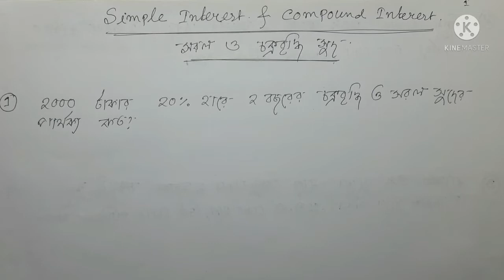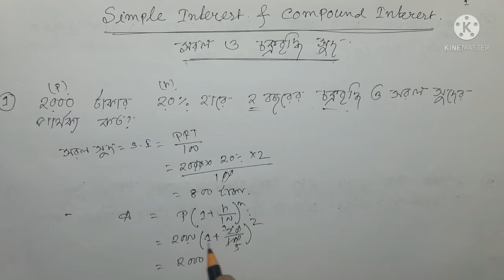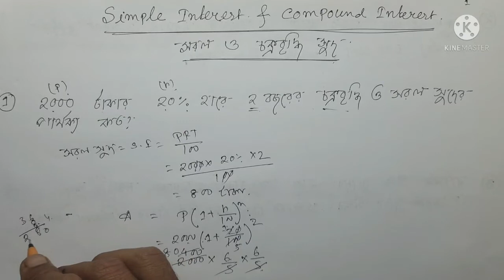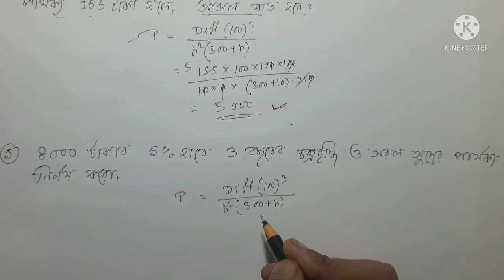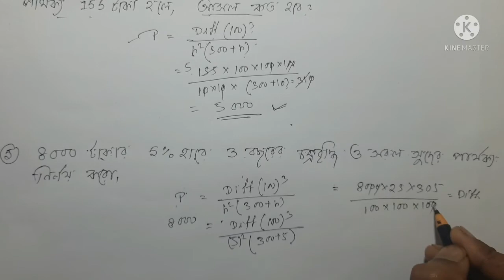Simple & Compound Interest Math Tricks | S.I & C.I In Bengali | Compound Interest Class 10 | Part =1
Hi,
In this video we trying to solve some important questions about Simple & Compound Interest. Please stay with me and learn the unknown. It will be helpful for your forthcoming Competitive examination.
                                                              THANKS.

"Keyword"

Interest Math Problems,
Interest Math Tricks,
Simple & Compound Interest Math Tricks,
S.I & C.I In Bengali,
S.I & C.I Math,
S.I & C.I Math Tricks,
Interest Math Tricks in Bengali,
Compound Interest Basic Concept in Bengali,
Compound Interest Basic Math In Bengali,
Introduction of Simple Interest,
Simple Interest,
Compound Interest,
CI and SI Short Tricks in Bengali,
Compound Interest Tricks,
Compound Interest Math in Bengali,
Compound Interest Tricks in Bengali,
Interest Full Concept in Bengali,
How to Find Simple Interest,
Simple Interest and Compound Interest,
Compound Interest And Simple Interest in Bengali,